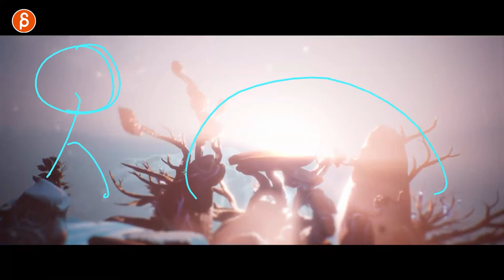Kena: Bridge of Spirits Trailer (Ember Lab) - Animation Analysis and Reaction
Really cool looking trailer with beautiful cinematics and interesting gameplay. Great work by EmberLab!